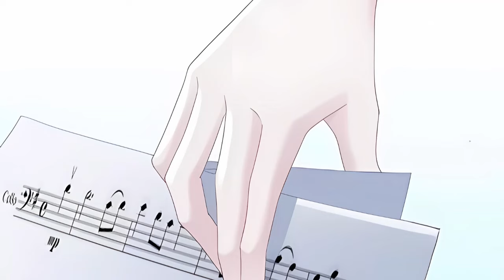《大佬娇宠小心肝》第66至85集穿越回了原本的时空，却发现自己的身体已被其他穿越者占了2年，连她小心翼翼暗恋了多年的四哥，也对她冷眼相待。收拾穿越者的烂摊子翻身崛起，同时还要追回四哥的心#村花漫画酱